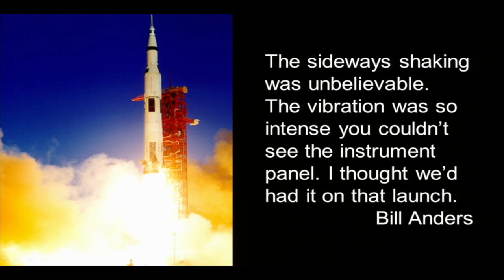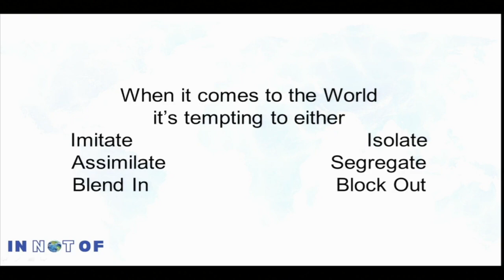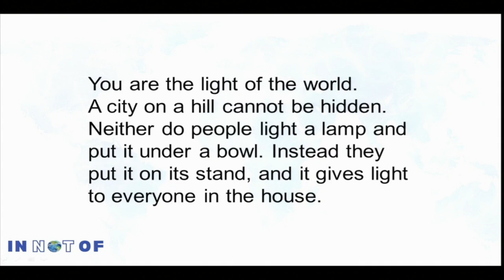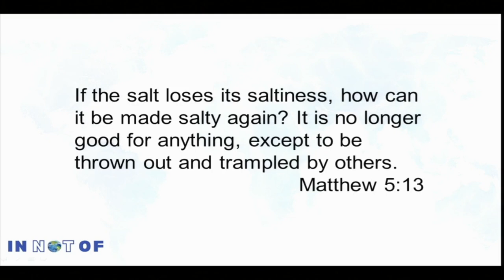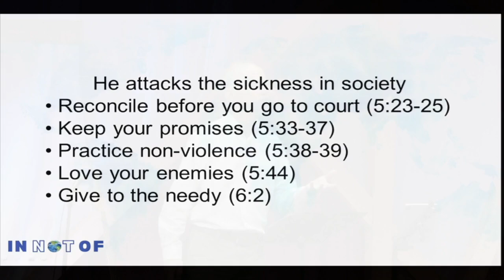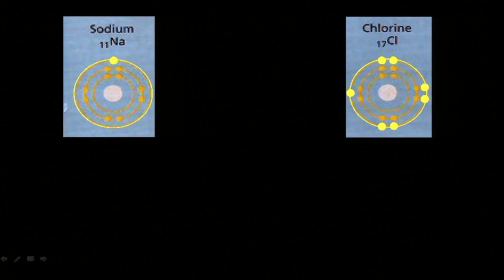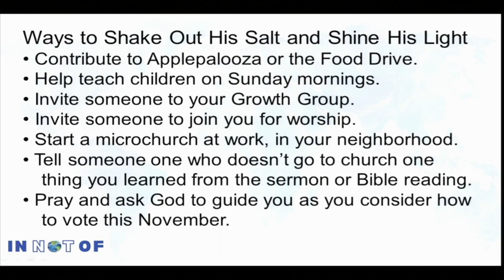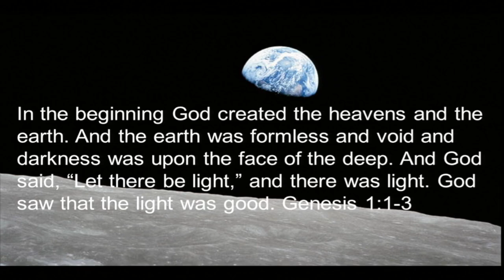Time to Shake and Shine | In Not Of | Doug Hoglund